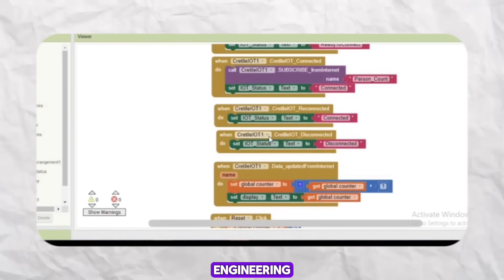8th summer camp launch for school kids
8th summer camp launch for school kids from age 7 to 18. Junior kids will focus on building their assembling and motoring skills , hardware and block coding skills , block coding knowledge will be applied in Robotics IoT and Artificial Intelligence . Senior kids will focus on text coding skills and  will be applied in Robotics IoT and AI.